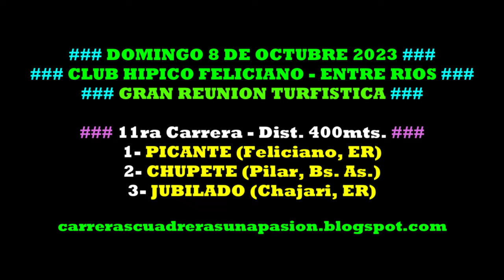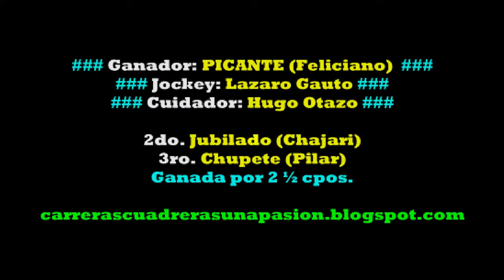PICANTE, Club Hipico Feliciano, ER (08.10.2023), Dist. 400mts.